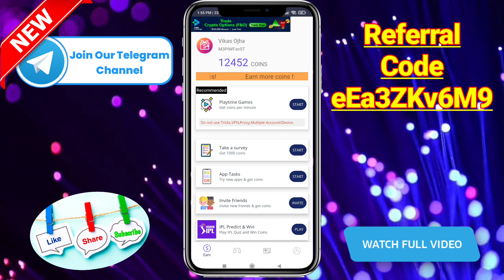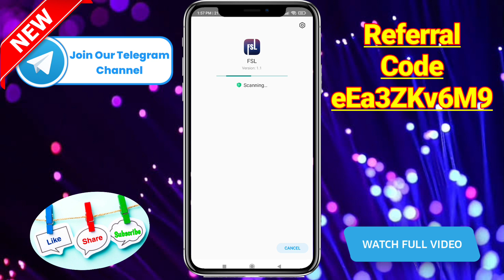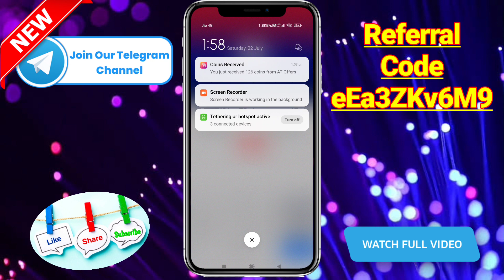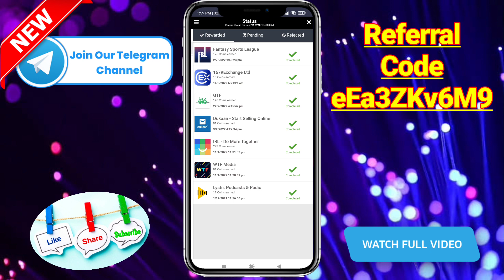mGamer App Coin Trick | mGamer App Task Complete Kaise Kare 2022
➡️ Input My Code And Get 350 Coins Instant 👇👇

✓Refferal Code - eEa3ZKv6M9 ✓

✓Refferal Code - eEa3ZKv6M9 ✓

✓Refferal Code - eEa3ZKv6M9 ✓

🥰 MGamer Coin Trick 2022 :-